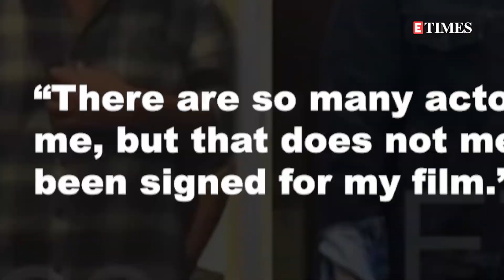FACT CHECK: Was Kartik Aaryan REMOVED from Aanand L Rai's NEXT? | Dostana 2 | Goodbye Freddie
KartikAaryan has once again hit headlines for losing out on a meaty project. While earlier buzz was that Kartik was in advanced talks with filmmaker Aanand L Rai for a gangster drama, it is now being reported that the deal didn’t work out. Confirming to ETimes that Kartik was not signed up by his production house, Aanand L Rai has termed these reports 'baseless'. Previously, Kartik Aaryan voluntarily dropped out of 'Goodbye Freddie' that was being produced by Shah Rukh Khan. Apart from this, Kartik also stepped down from KaranJohar produced Dostana2.